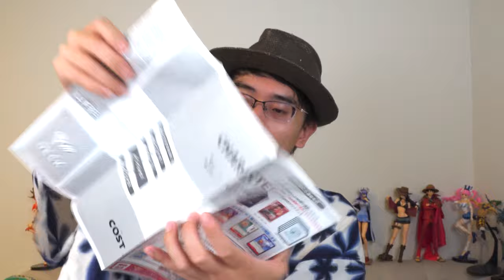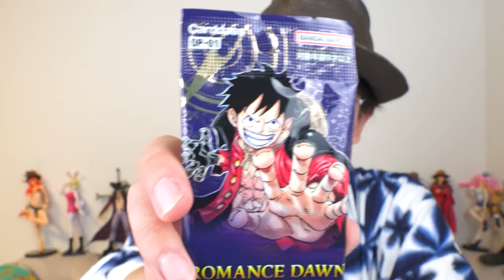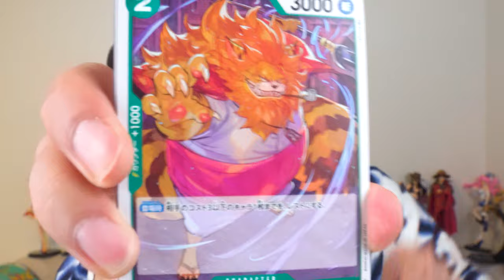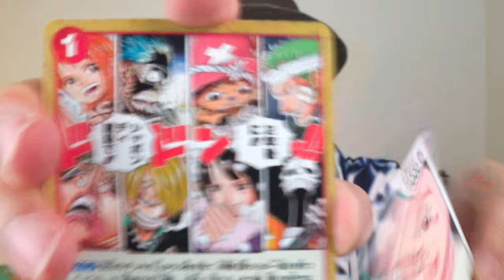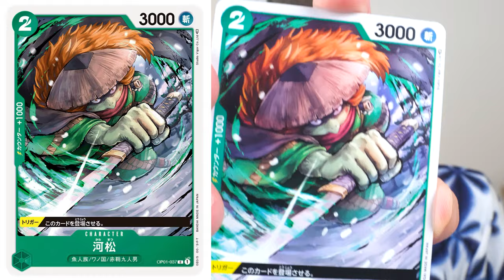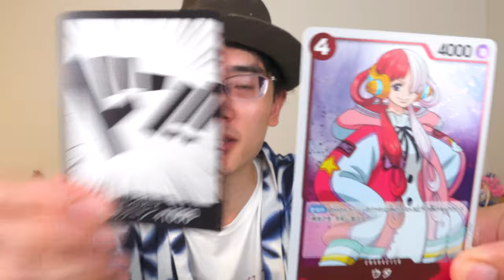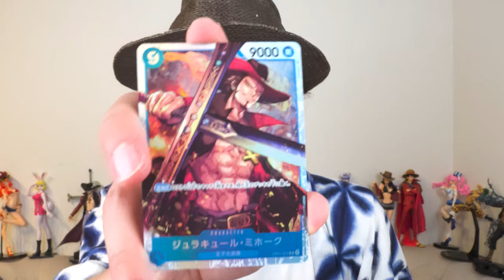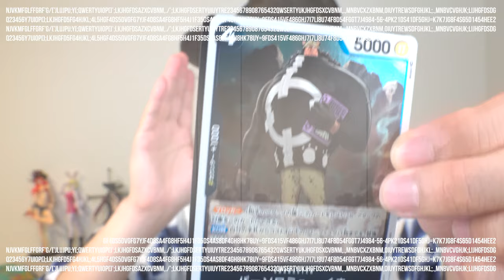【ワンピカード1BOX開封】欲しいカードに引き寄せ術を使うとGET率ははたして上がるのか…？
2週間ぶりの投稿となりました。
大人気ワンピカード1BOX開封しました。

※編集が大変遅くなり、撮影・編集当時と比べ多少、再販されたよう緩和されたようです。
※一部「初カード」なのに「かぶり」と言っていました。

フォロワー全然集めれなかったアニメ・フィギュアTwitterアカウント：